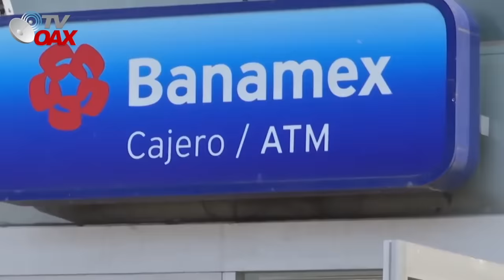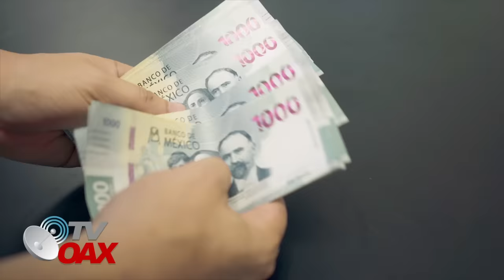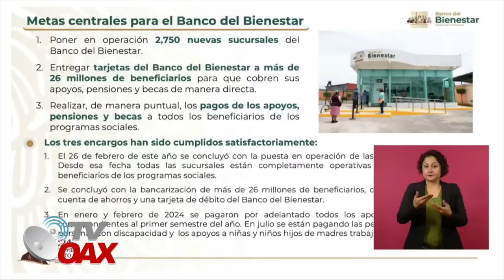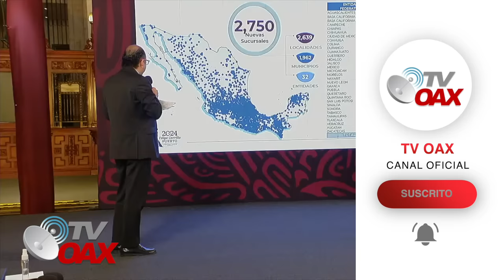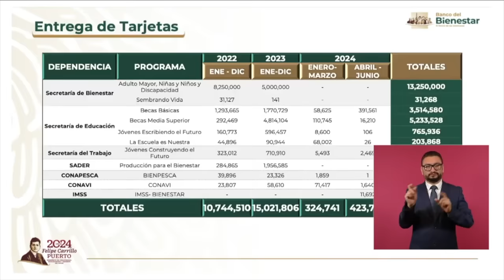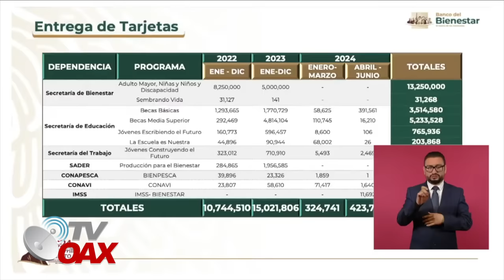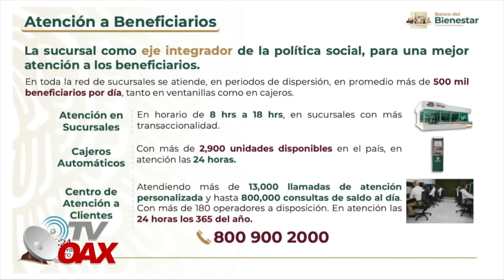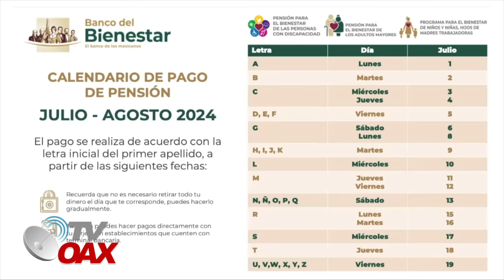MIRA:Salinas Pliego empieza campaña para recuperar clientes ,el pueblo opta por banco del bienestar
El Banco del Bienestar se a colocado como uno de los mas grandes de Mexico con 3149 sucursales, dejando muy por debajo a los bancos privados.Mira